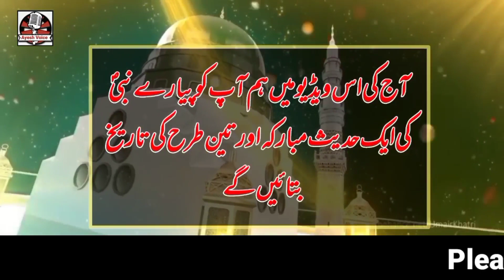Today Islamic Date | Aaj Chand Ki Tarikh Kya Hai | Islamic Calendar | Punjabi Date | 18 January 2023